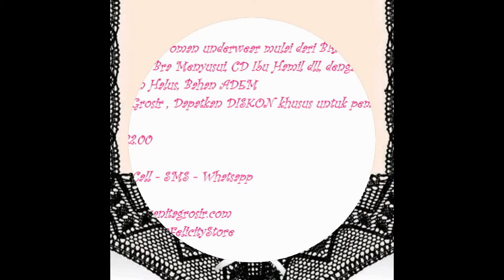Pakaian Dalam Wanita, Grosir Pakaian Dalam Wanita, 0899 2946 888 (Three)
Segera Hubungi
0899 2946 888 (Three) Call - SMS - Whatsapp
Pin BB 1 : 5738CB03
Pin BB 2 : 5A45815B
Line : felicitystore